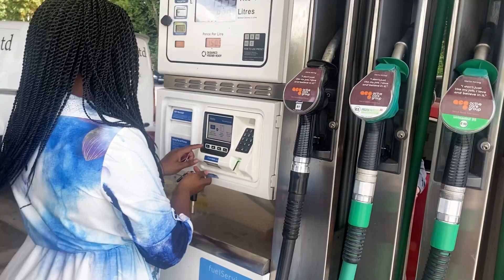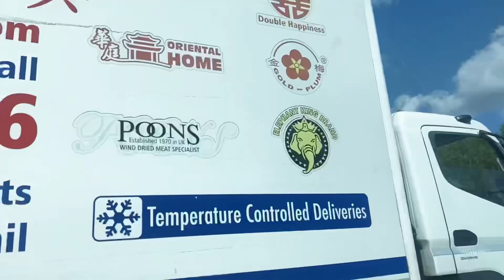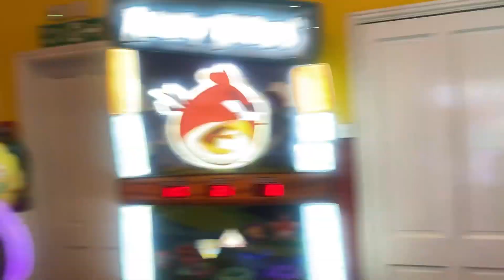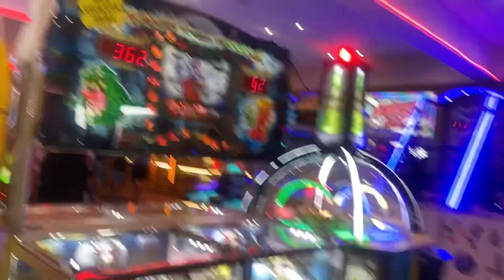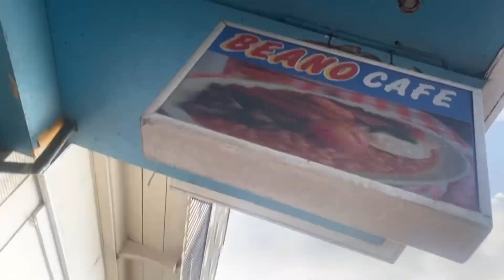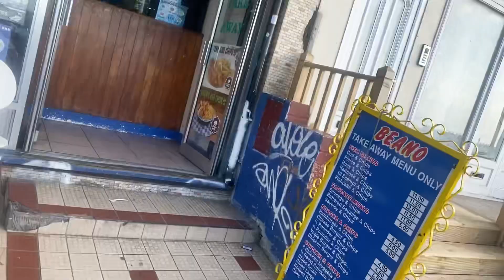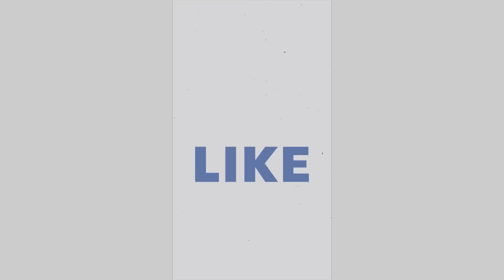MARGATE GIRLS TRIP with @sophisticatedbeautyx and syrita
Black girls go to the beach in England basically